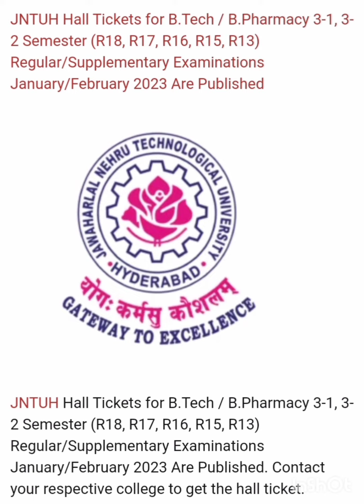JNTUH B.TECH /B.PHARMACY 3-1 AND 3-2 HALL TICKET RELEASED